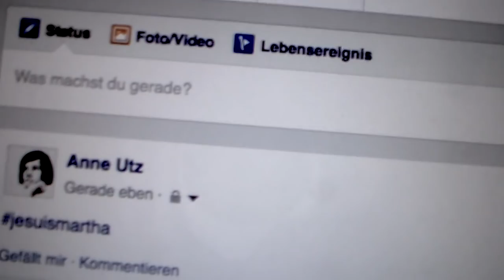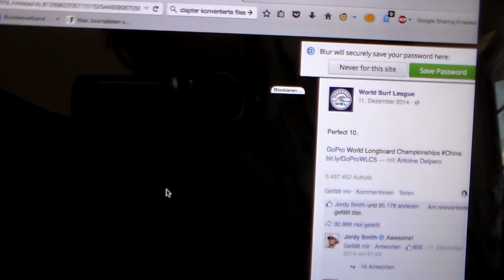social fiction trailer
social fiction – Ein Erzählexperiment
Am 3. August startet das Projekt. Unsere erste social fiction ist ein multimediales Erzählexperiment, gefördert vom Berliner Kultursenat. Wir erzählen die Geschichte unserer drei Protagonist*innen nicht auf die übliche lineare Art, sondern machen die Figuren erfahr- und ansprechbar. Peter, Anne und Martha sind da, wo sich die Leser*innen selbst aufhalten, in den sozialen Netzwerken. Die Geschichte erzählt sich durch ihre Interaktionen im Internet, die apps, die sie nutzen und die tweets, die sie absetzen. User*innen können so selbst zum Teil der Geschichte werden und die Handlung beeinflussen. Der besondere Fokus unserer Geschichte liegt auf dem Spiel mit medialen Möglichkeiten und dem Öffnen von Erscheinungsräumen für Menschen, die üblicherweise nicht vorkommen in Büchern. Wir glauben nicht an die Krise, sondern ebnen den Weg für neue Erzählformen.

Idee:                      Meike Büttner
Story:                    Tine Mothes, Meike Büttner und Du
Illustration:           Linda Marie Krause
Stimme Martha:  Tim Sariyiannidis